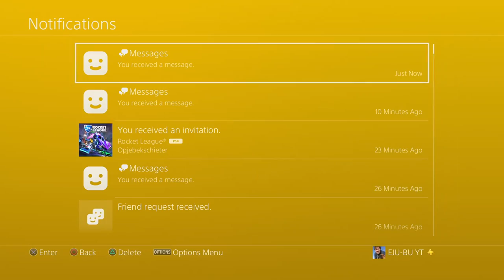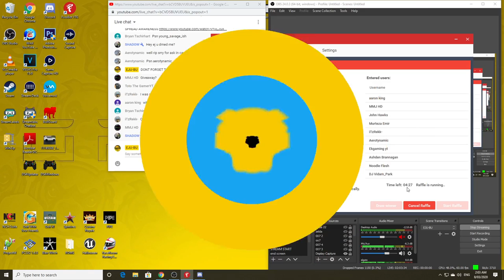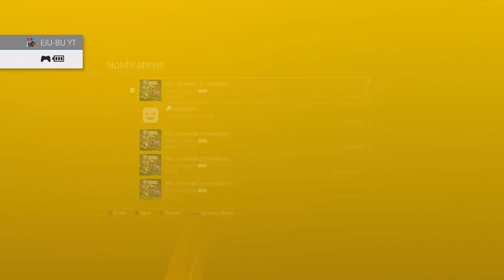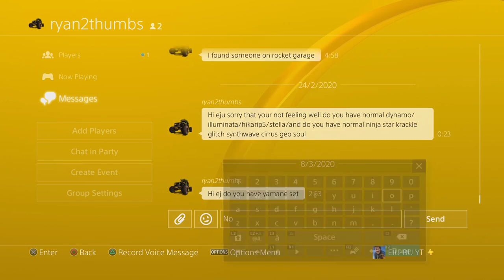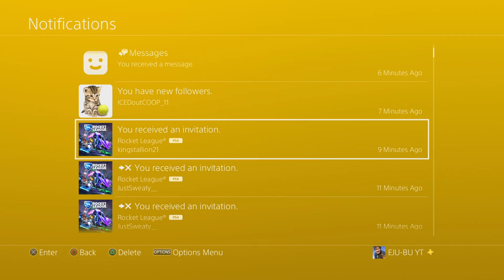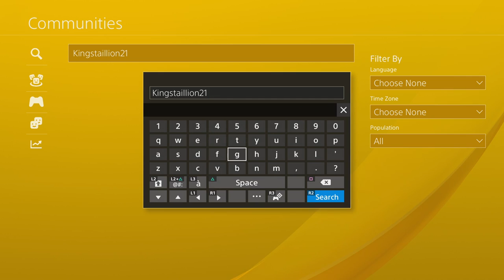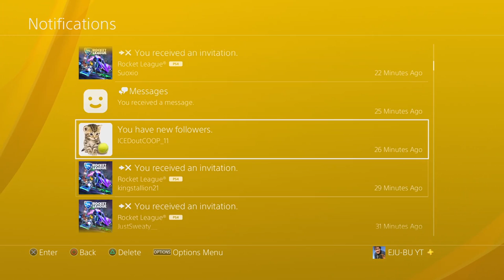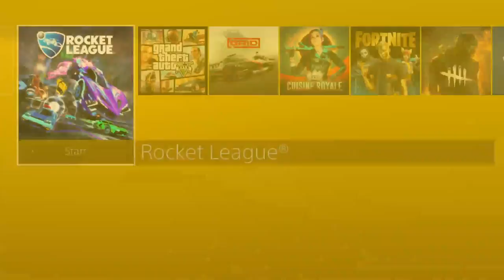LIVE/ ROCKET LEAGUE/TRADING INSANE STRIKER ITEMS/COME GET A RARE ITEM FOR A DEAL